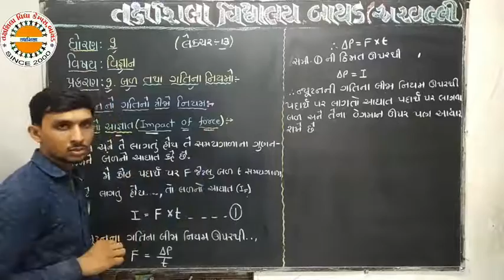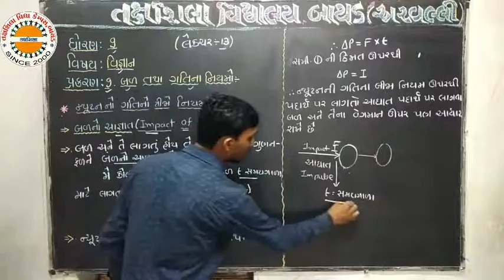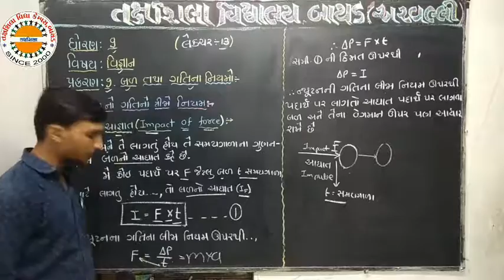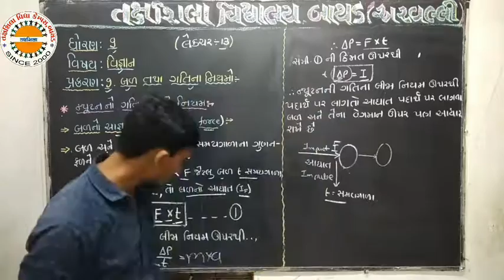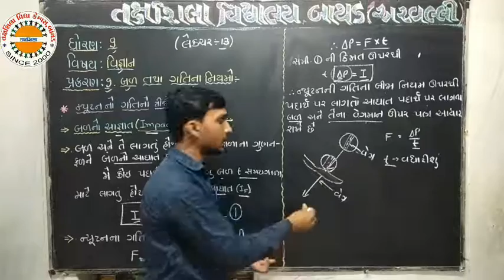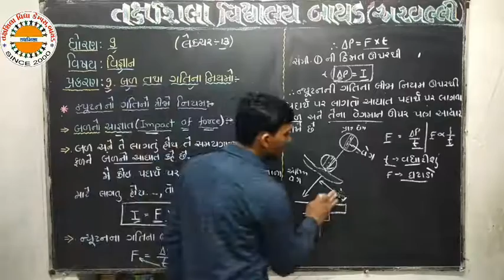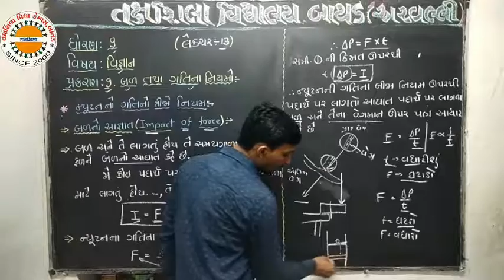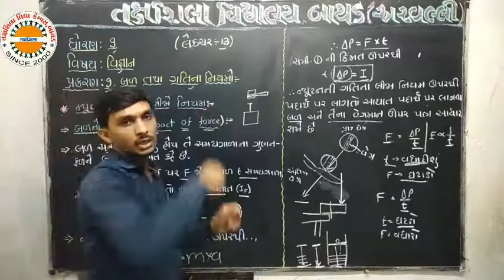Std 9 sci chp 09 lec 13